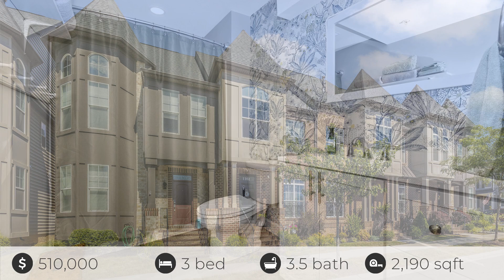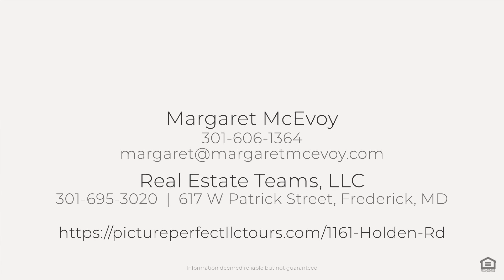1161 Holden Rd, Frederick, MD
See the Property Website! Beautiful wood floors, gourmet kitchen with 42 in. cabinetry, SS appliances, tile backsplash, upgraded countertops, pantry with built in shelving and an oversized kitchen island, 9ft ceilings, crown molding, cozy gas fireplace in great room, private patio fully fenced leads to a 2-car garage. The upper level offers 3 bedrooms, the signature "Tower Room" with a 12 foot ceiling, full hall bath with double vanity and bedroom-level laundry room. The spacious primary suite features a large walk-in closet, a secondary closet, and a primary bathroom with double vanity and a walk-in shower with tile surround. The finished lower level provides an additional multi-purpose recreational room, and another full bath. The community amenities include an inground pool, clubhouse, tot lot, front lawn care and snow removal. All this just a short distance to Historic Downtown Frederick. Do not miss out on this quality home built by Wormald Builders!